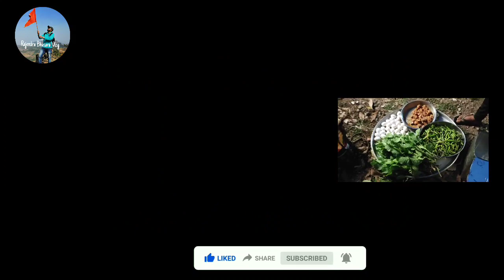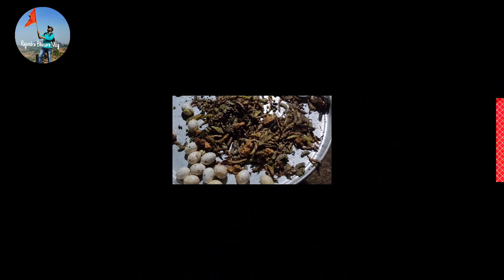पोपटी : आगरी समाजाचा पारंपारिक पदार्थ । Popati | chicken popti| Rajendra Bhusara Vlog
'पोपटी' हा आगरी समाजाचा पारंपरिक पदार्थ आहे, सामान्यतः हा पदार्थ थंडीमध्ये बनवला जातो, हा पदार्थ बनवण्यासाठी प्रामुख्याने मडक्याच्या वापर केला जातो. हा पदार्थ महाराष्ट्रात बऱ्याच ठिकाणी बनवला जातो पण रायगड जिल्ह्यातील उरण पनवेल, नवी मुंबई आणि ठाणे जिल्ह्यात सुद्धा कल्याण तालुका आणि आसपासच्या परिसरात हा पदार्थ बनवला जातो.
    पोपटी बनवण्यासाठी प्रामुख्याने मडके, चिकन, वालाच्या शेंगा,तुरीच्या शेंगा, चवळीच्या शेंगा,मटार चा वापर केला जातो, आणि मारबीटी नावाच्या वनस्पती चा वावर केला जातो, तसेच स्वादानुसार हळद, मसाला आणि मिठाचा वापर केला जातो. चुलीवर 30 ते 35 मिनिटे ठेवून वाफेर हा पदार्थ शिजवला जातो.

Facebook वर आम्हाला follow करण्यासाठी लिंक ला click करा